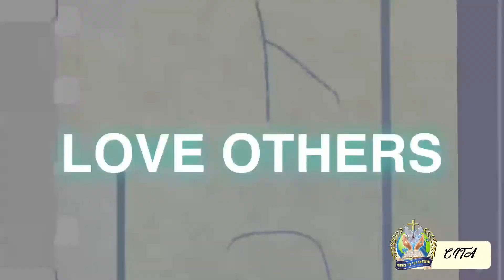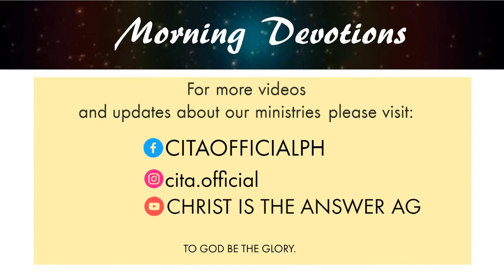Ep. 40 Satisfaction and Contentment Psalm 94:19 By: Bro. Josh Patrick Lota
Ep. 40 Satisfaction and Contentment
Psalm 94:19 By: Bro. Josh Patrick Lota

Let us start our morning with God by watching this.
Online Devotions by one of CITA YOUTH Leader.

Watch.Like.Share